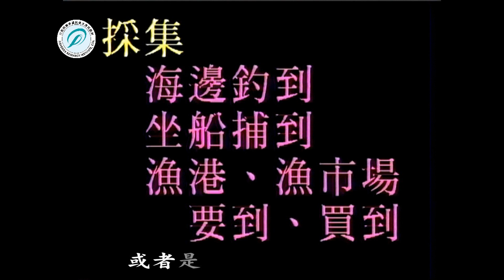小型魚標本製作